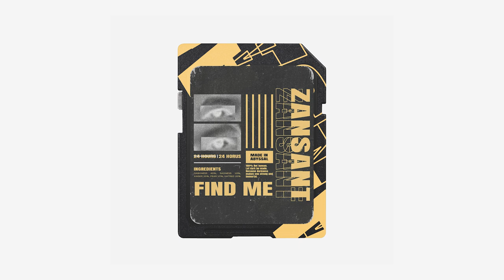Do you want this free Boom Bap beat? 👀